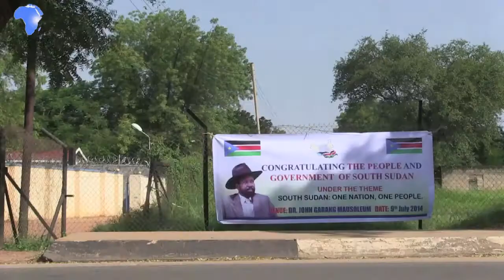Humanitarian crisis in S.Sudan to worsen